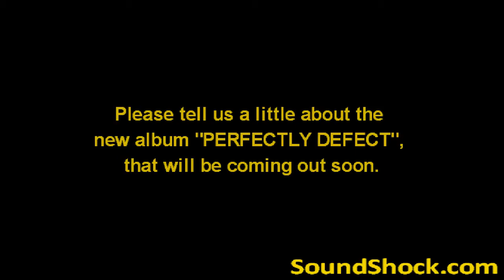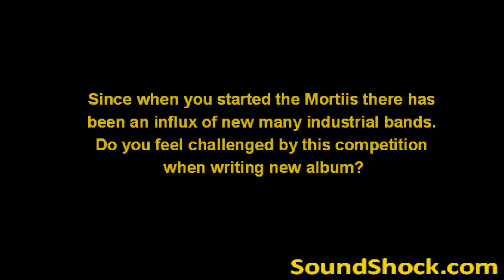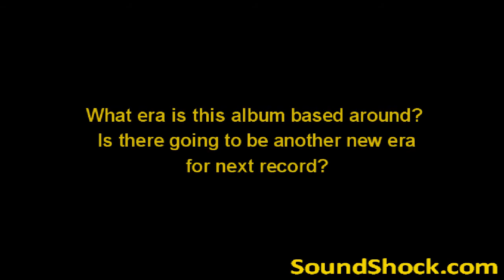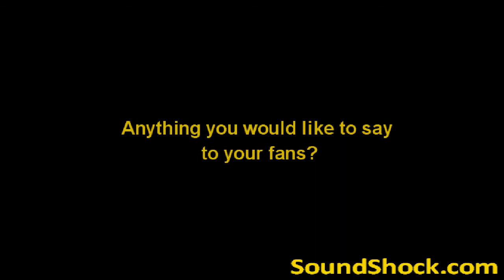Mortiis Interview with Håvard Ellefsen (Vocals) at SoundShock.com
Mortiis Interview with Håvard Ellefsen (Vocals) at SoundShock.com 3rd July 2011 (HD Video) [Interviewed by Asif Salam]